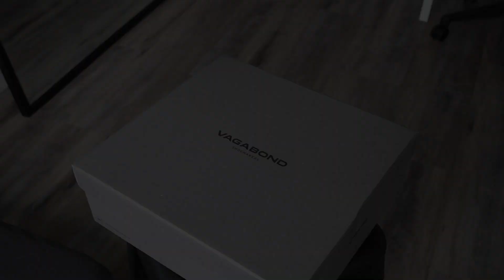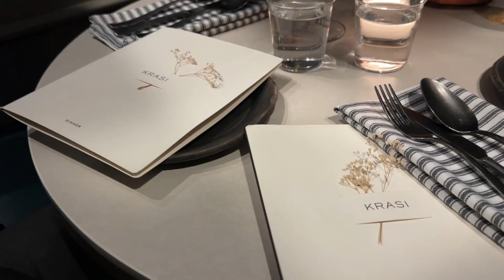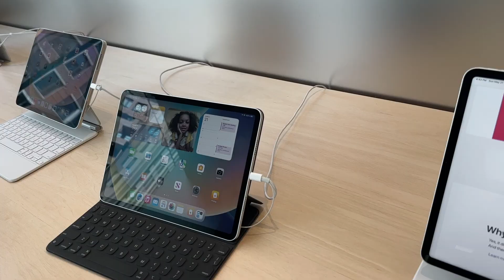Goodbye to my 20s | the best birthday of my life, lots of unboxing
[Products mentioned]

COS - PLEATED MIDI SKIRT (sold out)

Maison Margiela - Black Four Stitches Chain Bag (shiny leather sold out)

NIKE - AIR JORDRN 1 LOW SE (sold out)